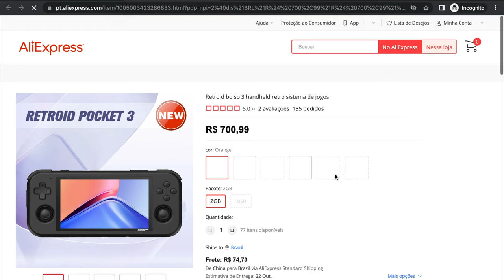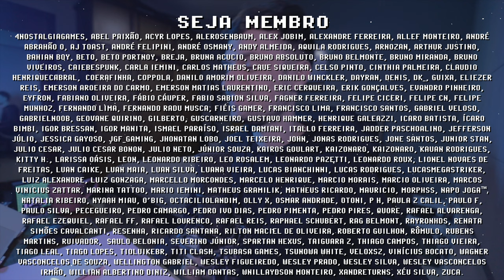RG353V rodando PSP! ANBERNIC VAI LANÇAR SEU MELHOR PORTÁTIL! Mas não é esse...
ANBERNIC RG353V é o próximo lançamento da Anbernic, mas o melhor console portátil da marca está por vir e se chama RG505. O RG353V tem o mesmo hardware do RG353P mas num corpo vertical, capaz de rodar N64 e Dreamcast perfeitamente, a experiência com PSP é bem mais ou menos principalmente pela proporção da tela 4:3, que pelo menos é touch o que vem a calhar com o dual-boot. O preço do RG353V vai definir o custo benefício do console, pois agora a Anbernic está competindo com a loja oficial da Retroid no Aliexpress! Minha recomendação? Aguarde pelos lançamentos Anbernic RG505 ou os PowKiddy x28 e x18s black.

RG353V no ALIEXPRESS

// Console Portátil Concorrente
Loja Oficial da Retroid

// Caixa Postal
VICTOR IEMINI
78733
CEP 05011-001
SP/BRASIL